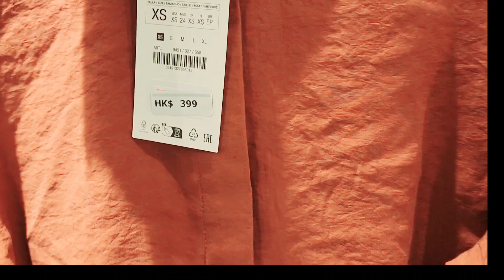window shopping at ZARA new town plaza/shatin